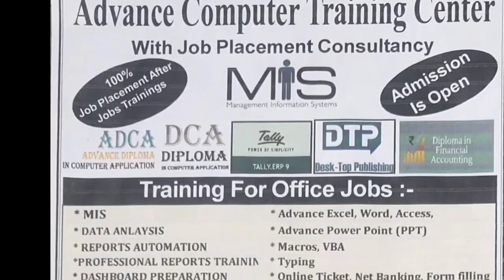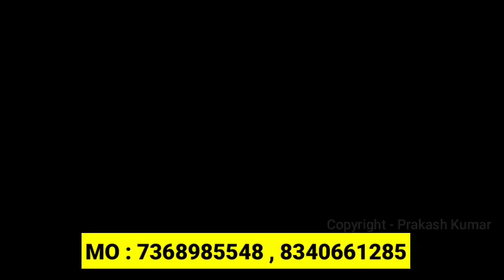सिवान के महाराजगंज में होली पर्व को लेकर हो गया बड़ा ऐलान, जरूर देखें पूरी खबर - A1NEWSBIHAR.IN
सिवान के महाराजगंज में होली पर्व को लेकर हो गया बड़ा ऐलान, देखें पूरी खबर - A1NEWSBIHAR.IN